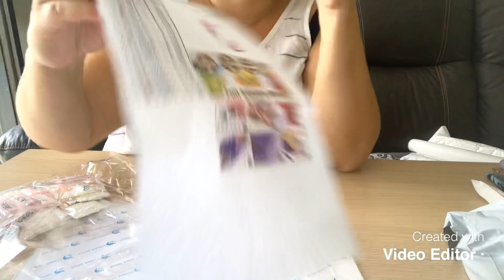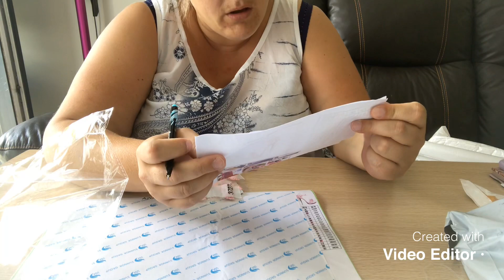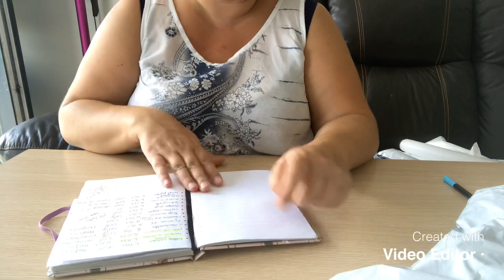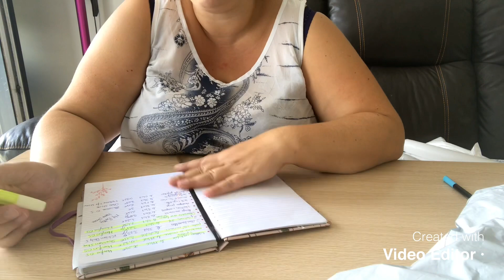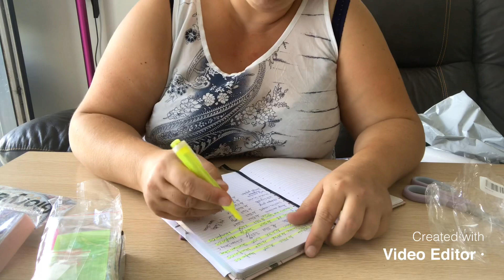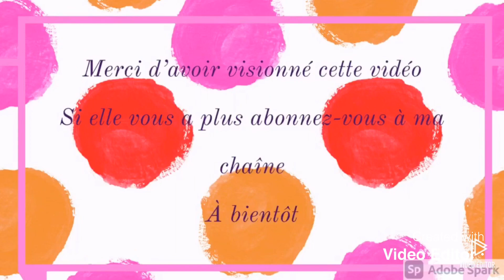2 ème Unboxing ( vacances)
Voici la deuxième vidéo que je voulai vous poster pendant les vacances mais j’ai pas pu désolé
Les liens vers mes achats :

Boîte rangement :

€ 3,29  Réduction de 45％ | Boîte à 28 emplacements pour broderie diamant | Boîte à accessoires de peinture diamant, boîte en plastique transparent, perles d'affichage, boîtes de rangement, outils au point de croix

Toile chaussure :

€ 2,23  Réduction de 40％ | HOMFUN-perceuse carrée ronde 5D diy | Peinture au diamant avec "talons hauts" broderie en diamant 3D, point de croix, décoration de la maison A18675

Marque page :

€ 2,51  Réduction de 25％ | Gland en cuir PU signet spécial en forme de diamant peinture broderie livre marque bricolage point de croix artisanat cadeau pour étudiant

Boîte à crayon :

€ 3,02  Réduction de 25％ | Porte-crayon à 2 grilles pour bricolage | Boîte de rangement Durable pour peinture diamant Mandala, Rectangle Compact, anti-poussière, porte-crayon, porte-cadeau Durable

Boîte nOire :

€ 2,85  Réduction de 25％ | Boîte de rangement bricolage diamant pour cartes | Carte d'identité créative, carte de Bus, carte bancaire, organisateur de bijoux, cadeau Rectangle

Lampe :

€ 3,62  Réduction de 25％ | Lumière de nuit en broderie avec strass | 5D, modèle bricolage, perceuse complète en diamant, broderie de strass, forme spéciale, décoration de maison